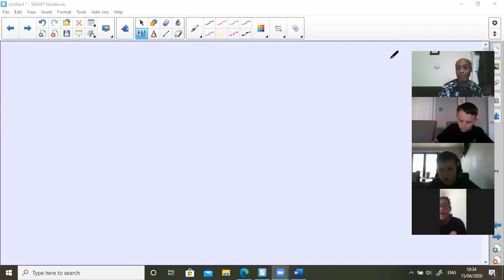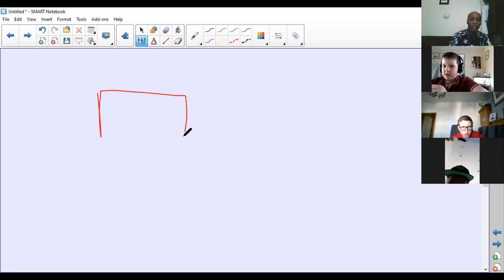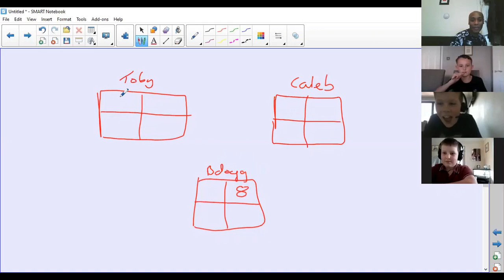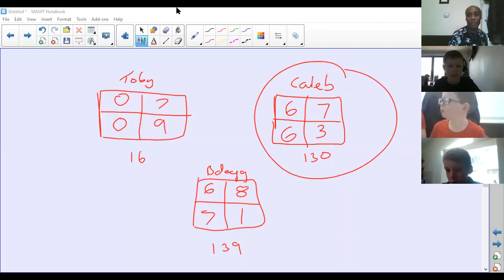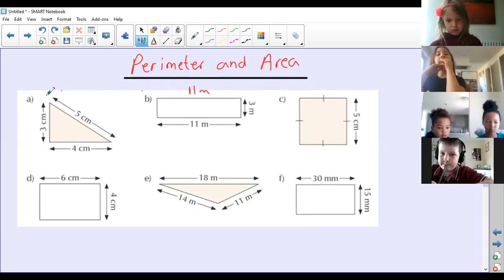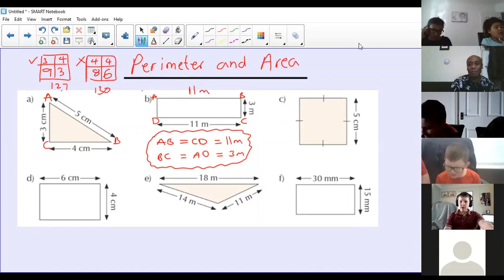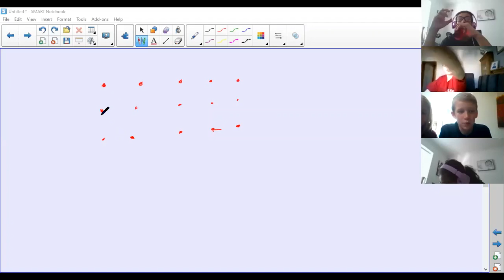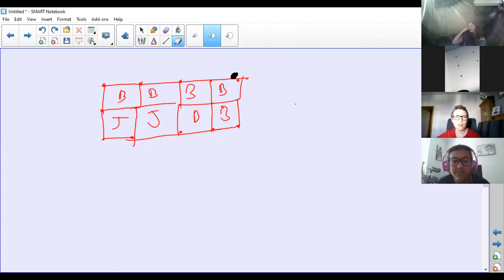BDogg's Maths Drop In Session 3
BDogg plays a couple of simple games and leads the 16 students through the basics of Perimeter.